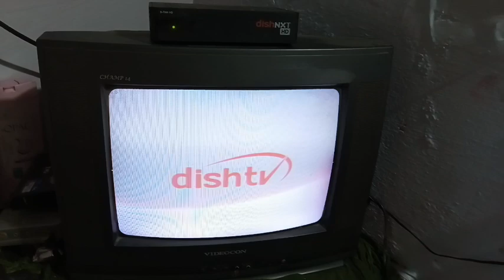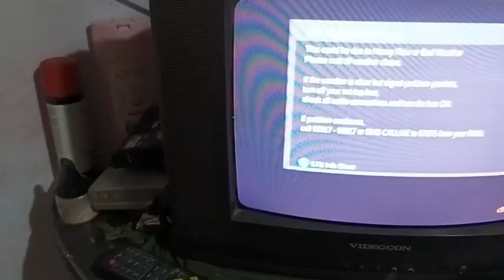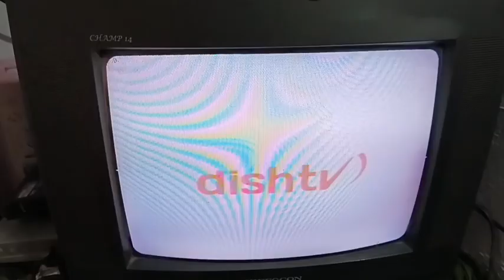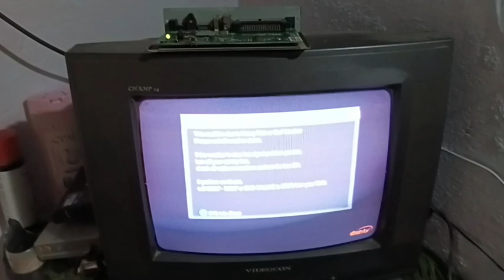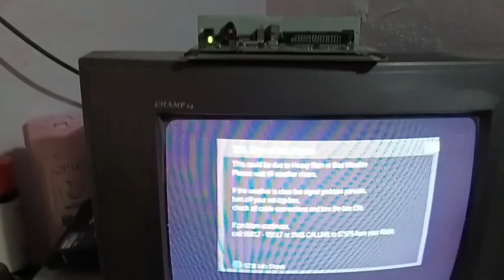set top box repair dish TV box repair hang problem box Atak gaya hai set top box on off no signal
Dish TV ka set top box repair Karne Ka Tarika YouTube channel ki
aur Baki video ki link

set top box hang ho gaya hai repair Karne Ka Tarika set top box Aage Nahin Badh Raha Hai Dish TV ka setup box Dish TV ke aage Kuchh Nahin dikh raha hai Dish TV ka setup box hang ho gaya hai setup box Mein hang hone ki problem setup box ko repair Karne Ka Tarika